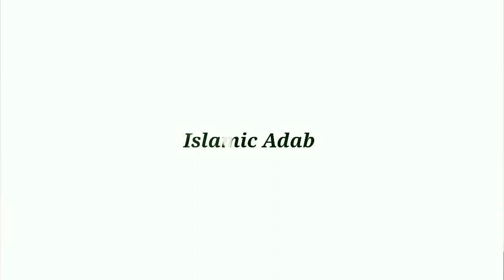Mujarb Amal for love marriage |Powerful Wazifa for happy Married life | Muhabbat ka Wazifa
Today's video is Special Wazifa For Mujarb Amal for love marriage |Powerful Wazifa for happy Married  life | Muhabbat ka Wazifa | Islamic Adab.
Islamic Adab ka maqsad ap logo ki mushkilat ko saamnay rakhtay huye aapki Quran o sunnat roshni mein k zariye sy rehnumai karna hai aur apko aisay wazifay or Amel btana hai jis say apki pareshanio ko Allah k fzal sy door kiya jaye